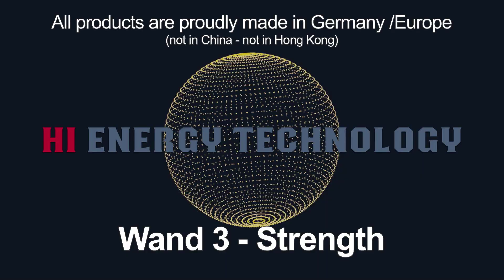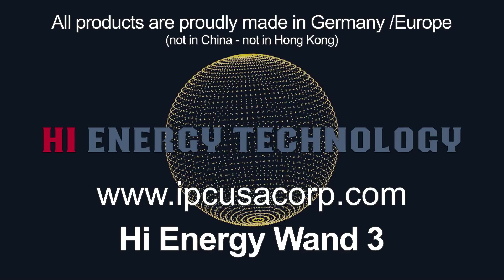Wand 3 makes a body strong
The Wand 3 makes every body much stronger as this strength test proofs executed by Dr Scott Damanti and Ken Abrahamson as they demonstrate the before / after effect. IPC Europe applies its unique High Energy Technology which is built into the Wand 3 and which works on the molecular structure in quantum physics on a level called Pico Technology, which is 1000 times smaller than Nano Technology and enhances all natural properties in no time due to quantum physics. All this is only possible thanks to IPC Europe and its Hi Energy Technology.